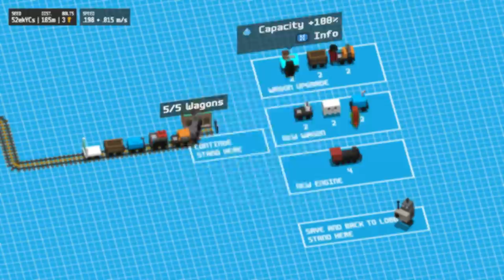Can We Drive This Train To Safety? - Let's Play Unrailed [Co-Op] - PC Gameplay Part 1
Unrailed! is a co-op multiplayer game where you have to work together with your friends to build a train track across endless procedurally generated worlds. Master random encounters with its inhabitants, upgrade your train and keep it from derailing!